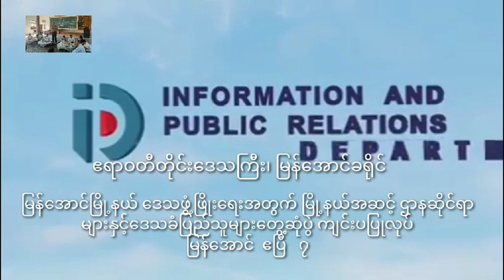မြန်အောင်မြို့နယ်ဒေသဖွံ့ဖြိုးရေးအတွက်မြို့နယ်အဆင့်ဌာနဆိုင်ရာများနှင့်ဒေသခံပြည်သူများတွေ့ဆုံပွဲကျင်းပ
မြန်အောင် ဧပြီ ၈
ဝင်းဗိုလ်(ပြန်/ဆက်) မြန်အောင်